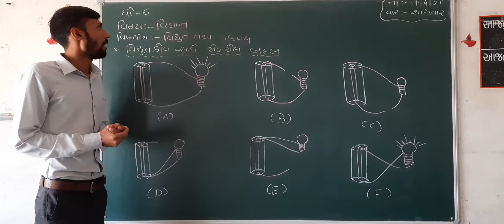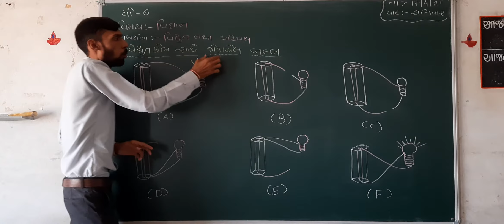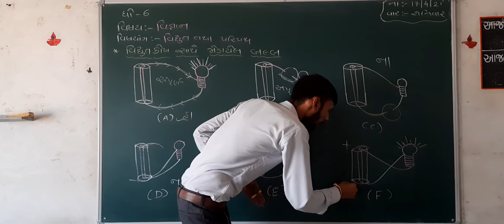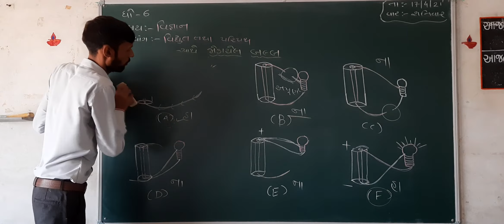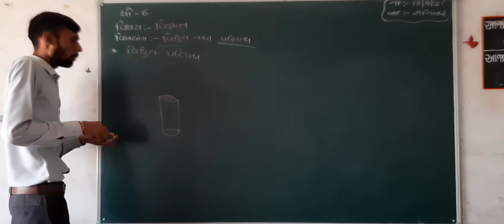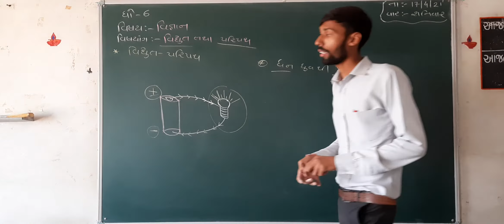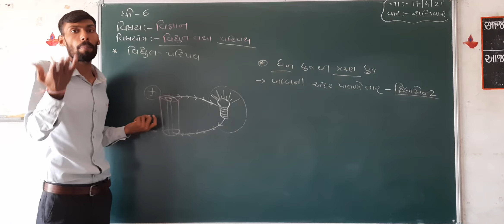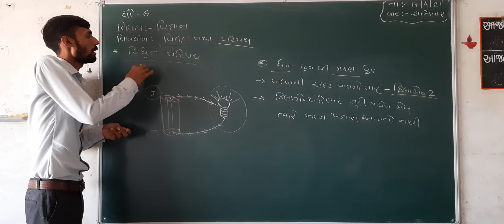ગીતાંજલી વિદ્યાલય,વઢવાણ | ધોરણ:-6 | વિષય :- વિજ્ઞાન | પ્રકરણ :- 14 (વિદ્યુત તથા પરિપથ) (ભાગ-2)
ધોરણ:-6
વિષય :- વિજ્ઞાન
પ્રકરણ :- 14 (વિદ્યુત તથા પરિપથ) (ભાગ-2)
પ્રસ્તુતકર્તા :- મેરૂભાઈ મકવાણા
તારીખ :- 17/04/2021